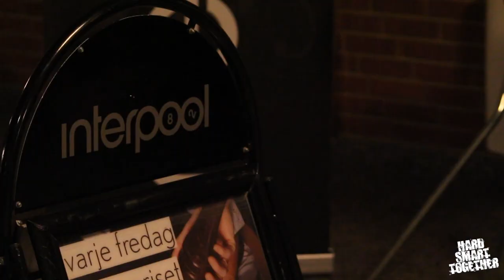PUBLIKREKORDSMATCHEN: The Movie (HD)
Förra fredagen tänkte vi slå publikrekord i Fyrishov. Tyvärr var var 117 ifrån, men med fantastiska 2834 åskådare på läktarna som trotsat snöoväder och andra hinder blev det en underbar inramning på säsongens (hittills) bästa match! Tack!

Här tar vi er med in i Fyrishov, så att du kan uppleva stämningen och matchen igen i mini-format. Och vem vet, du kanske själv är med i filmen någonstans? Och ser du vänner flimra förbi, tagga dem i kommentarerna nedan så de inte missar det! Dela och gilla!